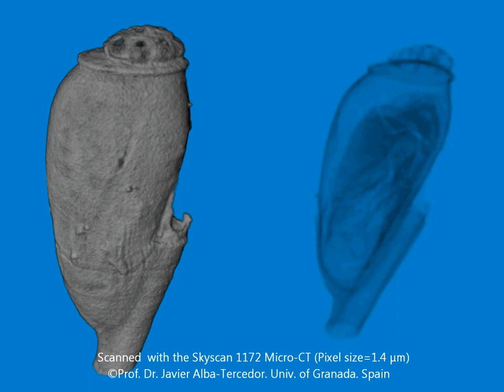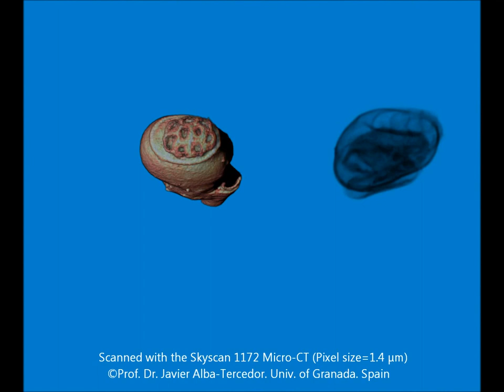MicroCT study of the egg (nit) and mature embryo of the human lice (High def.)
Micro-CT study of an egg (nit) of a Pediculus humanus scanned with a hight resolution Skyscan-1172 microtomograph at the Department of Zoology, University of Granada. Spain, by Prof. Dr. Javier Alba-Tercedor. For details see the paper: "Looking beyond the small:micro-CT study of eggs and development in insects: comparison of the results obtained with the Skyscan 1172 nd the attachment for SEM microtomographs"pp: 102-110. Micro-CT User Meeting 2013. Hasselt, Belgium. ISSN: 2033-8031. ISBN 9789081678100.
and other papers publish in the Bruker micro-CT meeting 2013.  Shadow appearing in the video is not artificial, this is the projecting real projection obtained with the CTVox software.
Software free provided by Bruker micro-CT was used to reconstruct, and to  prepare images for final volume rendering (NRecon, DataViewer, CTAnalizer), Volume rendering and final video recording and final  was performed with CTVox, one of the software free provided by Bruker micro-CT (formely Skyscan). Video Edition was done with Windows Live Movie Maker
See the on line presentation "See the World with the Eyes of Science: From Planets and Life, to Culture and Technology" at the Materials Today Virtual Conference: Frontiers of Microscopy by Jasna Bergholtz &Tobias Salge